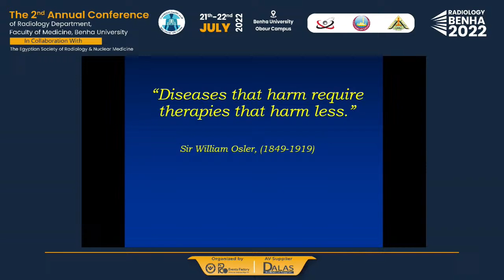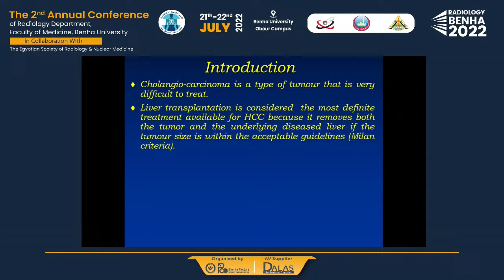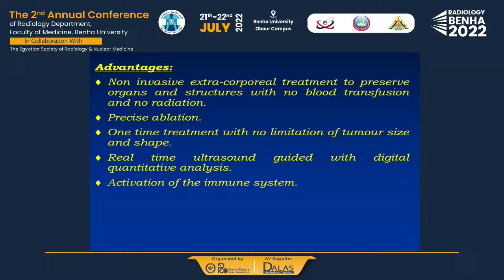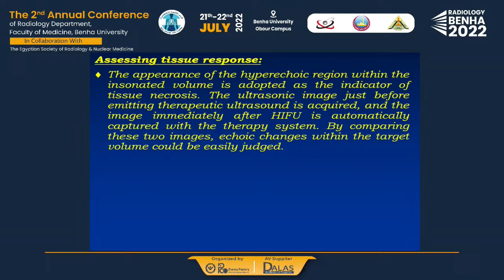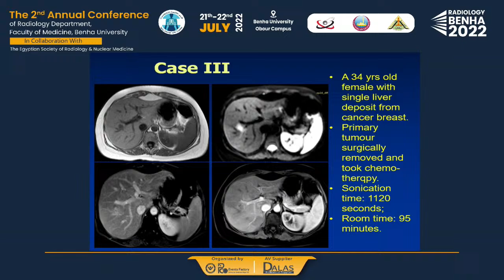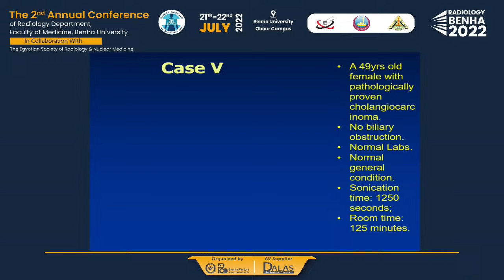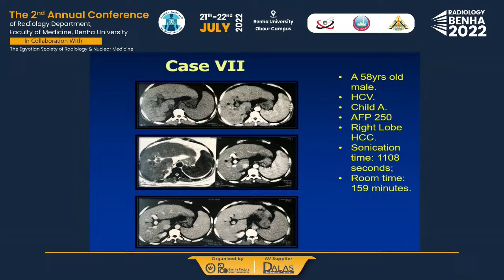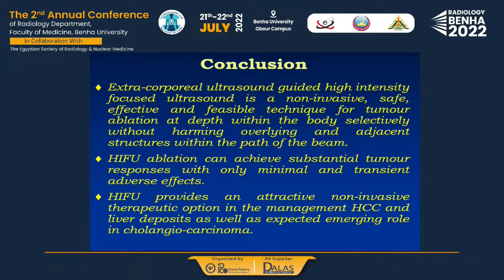The 2nd Annual Conference of Radiology Department, Faculty of Medicine, Benha University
Prof. Monamed Fawzi